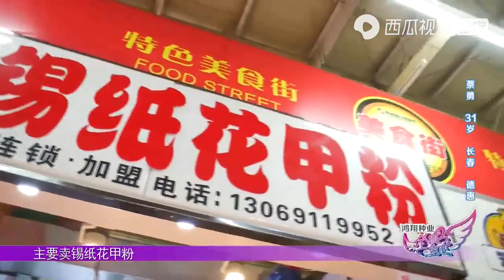小伙说话太犀利，竟说整容姑娘像蛇精，姑娘气坏了｜全场热恋